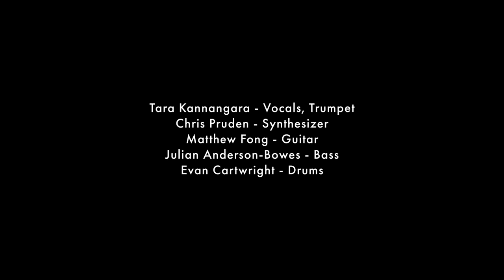TARA KANNANGARA - live-off-the-floor-in-2021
FULL SHOW
Recorded live in 2021 for the Winnipeg Jazz Festival at the Dwayne Gretzky Space in Toronto
Directed and edited Brittany Farhat and Matthew Fong
Shot by Brittany Farhat and Katherine Kwan
Recorded by Ian Docherty
Mixed and mastered by Matthew Fong

Band
Tara Kannangara - Vocals + Trumpet
Chris Pruden - Synth + Piano
Matthew Fong - Guitar
Julian Anderson-Bowes - Bass
Evan Cartwright - Drums

1.The Wind - Cat Stevens  - 0:00
2. Come Talk To Me - Peter Gabriel - 3:32
3. Touched - 8:35
4. Apartment - 14:54
5. Let Me Be Frank - 20:00
6. Name Song - 24:57
7. Love Song - 28:55
8. George - 34:25
9. Hurt People - Wendy Eisenberg - 40:33
10. Lisa Turtle - 44:54
11. Extraordinary People - 49:11